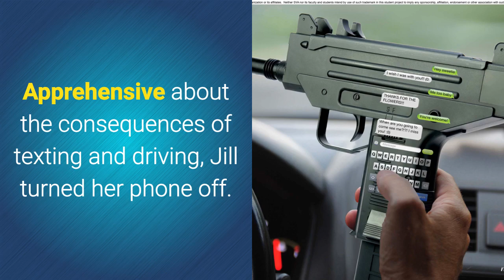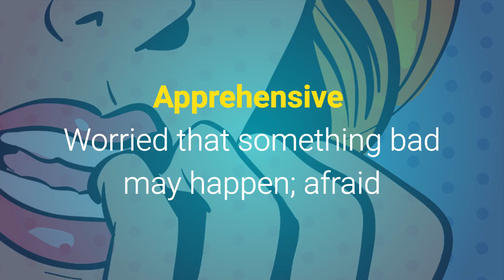Learn English Words - APPREHENSIVE - Meaning, Vocabulary Lesson with Pictures and Examples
What does Apprehensive mean? Learn the meaning of Apprehensive as we define this advanced vocabulary word with a simple definition, pictures, example sentences, English pronunciation and audio.

Apprehensive definition: worried that something bad may happen; afraid

Examples of Apprehensive in a sentence:

1. Terry, a brave and willing man, is the least apprehensive of danger.

2. With recent job cuts, Kate is apprehensive about losing her job.

3. Apprehensive about the consequences of texting and driving, Jill turned her phone off.

4. After a few swimming lessons, she was less apprehensive about swimming.

5. The apprehensive parents kept their children indoors as neighborhood crime increased.